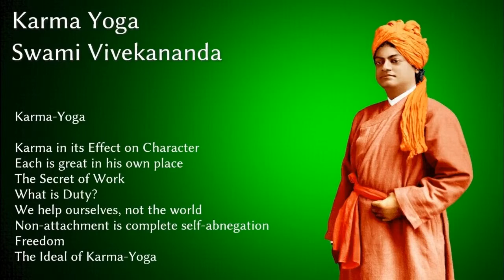Swami Vivekananda, Karma Yoga Chapter 2 - Each is great in his own Place